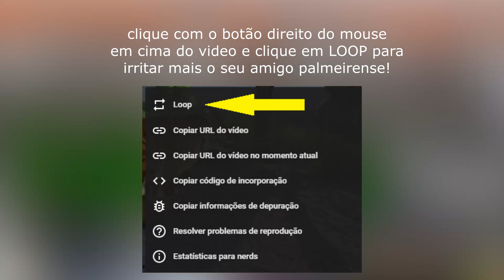PALMEIRAS NÃO TEM MUNDIAL FUNK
40 MIL SEGUIDORES TAVARES VAI DAR UMA PINTADA NA CORDILHEIRA!!

Torne-se membro do nosso canal e ganhe benefícios. Clique no botão "Seja Membro" para saber mais ou acesse o

▶ Deixe o seu Like e ative o 🔔 das Notificações!

Podcast Addict: Pop Bola Esporte Clube

00:00 Inscreva-se!
00:10 Deixe seu like para ajudar o canal!